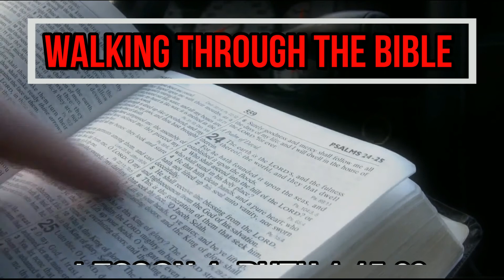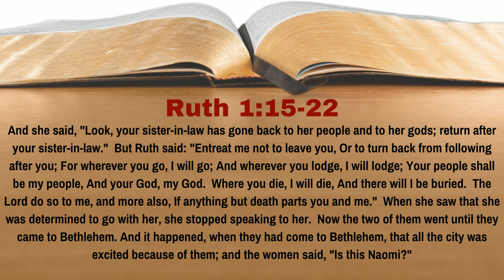Did Naomi SUFFER LOSS at the HAND of the LORD? | Ruth 1:15-22 | Lesson 4 | WTTB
Naomi has returned to Bethlehem, accompanied by her daughter-in-law Ruth.  When she returns, the town is excited for her return.  Naomi tells them though that she is distressed because she believed that she has been punished by God and has suffered loss by Him.  Is that true?  In Lesson 4 of our study of Ruth we learn the answer to this question.

0:00 Introduction
0:40 Reading of the Text
1:52 Discussion of the Text
7:50 Conclusion